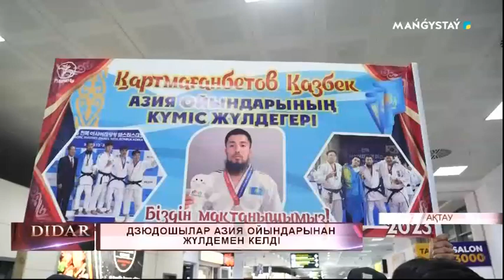Дзюдошылар Aзия ойындарынан жүлдемен келді